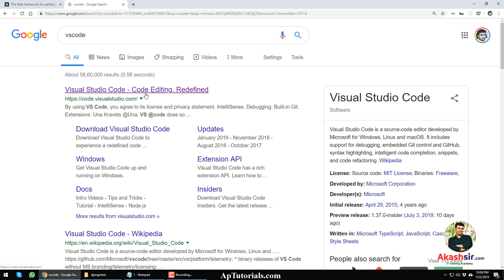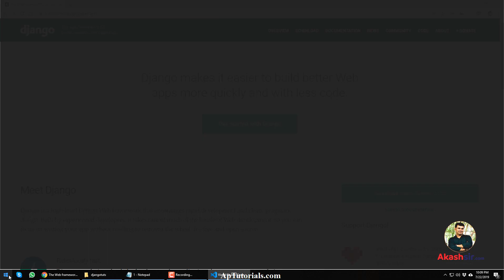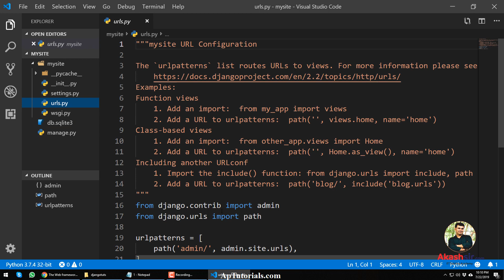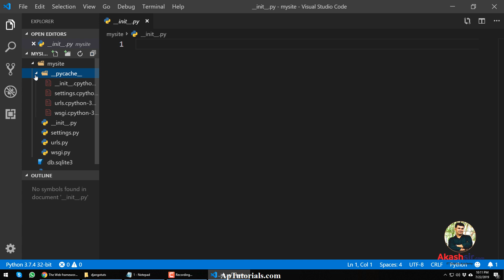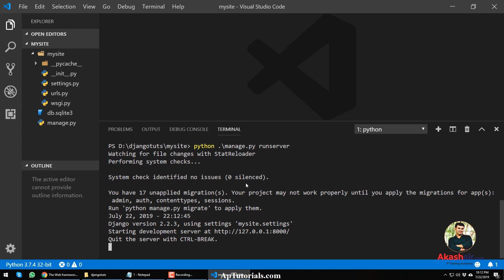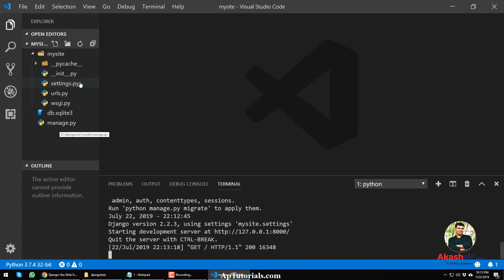2 - Django Directory Structure Intro | Django Tutorial Gujarati 2019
Django Directory Structure Intro | Django Tutorial Gujarati 2019